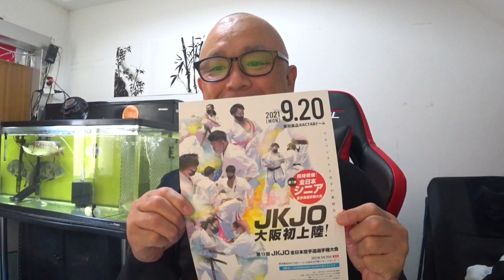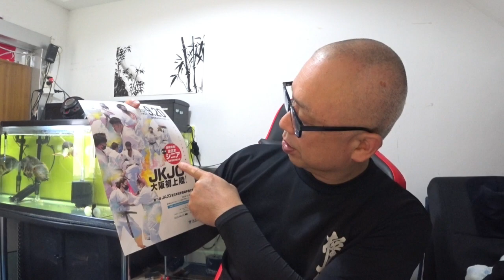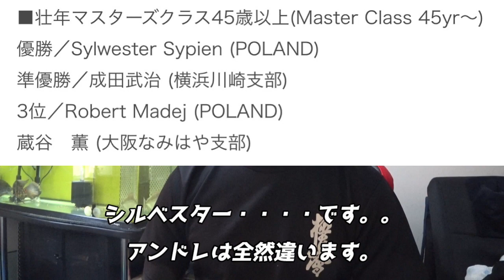元極真松井派の黒帯4名が他流全日本大会へ出る決意表明（JKJO全日本シニア空手道選手権大会）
JKJOはジュニアだけじゃない。JKJOは一般からシニアまで、フルコンタクト空手を愛好するすべての空手家が目標とする舞台を目指しています。そこで今年から、オヤジたちが輝ける舞台「JKJO全日本シニア空手道選手権大会」をJKJOが開催します！
［階級］
・男子シニア(40歳～47歳)軽量級（70kg未満）
・男子シニア(40歳～47歳)重量級（70kg以上）
・男子シニア(48歳～59歳)軽量級（70kg未満）
・男子シニア(48歳～59歳)重量級（70kg以上）
極真空手中崎道場関西本部 ・都島道場・野崎道場
責任者 　 藏谷薫
〒５３０－００３１　大阪市北区菅栄町１－５　フェニックスビル２階